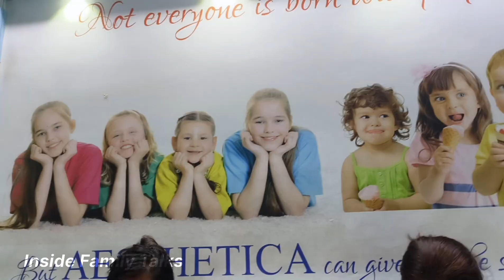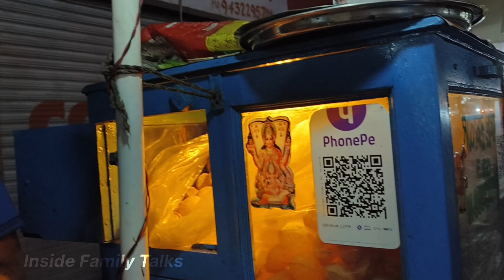শরীর যতই খারাপ হোক সন্তানের জন্য সময় রাখতে হবে 😱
শরীর যতই খারাপ হোক সন্তানের জন্য সময় রাখতে

Quarries: 👇
Auxilium Convent Admission
Best School in Barasat
Best ICSE Schools in Barasat
Best ICSE Schools in Madhyamgram
Best ICSE Schools in North 24 Parganas
Top ISCE Schools in Barasat
School Admission Procedure
Best School in Kolkata
CBSE School in Barasat
Best CBSE Schools in Madhyamgram
CBSE Board